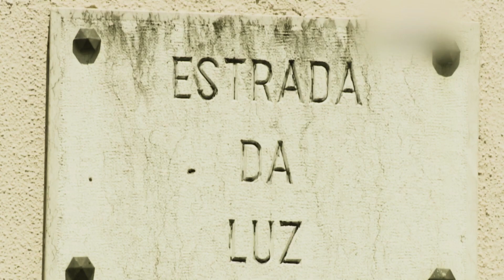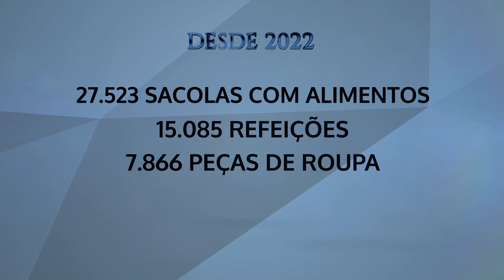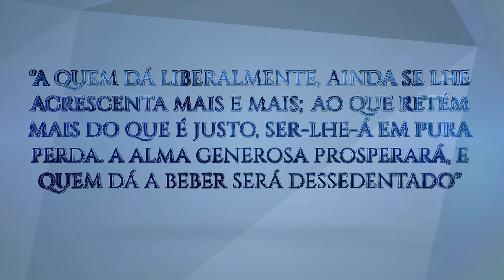uniSOCIAL | AJUDAS HUMANITÁRIAS